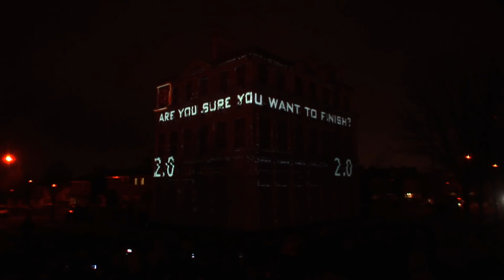de;light trinity vaults - Illuminos Light show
A project i worked on with Everyman & Playhouse and Illuminos..